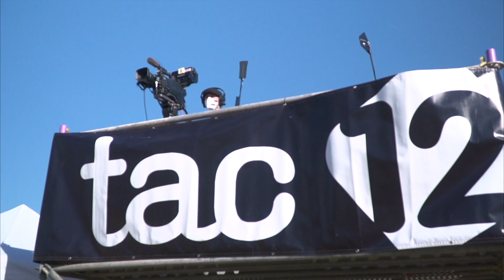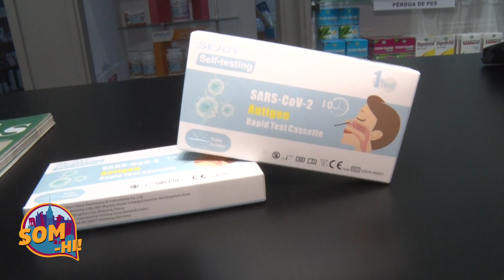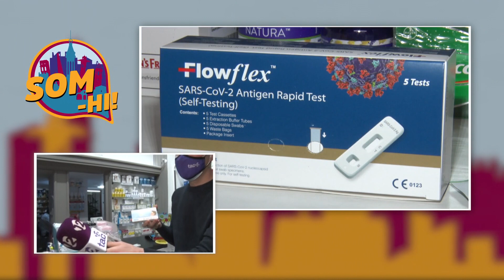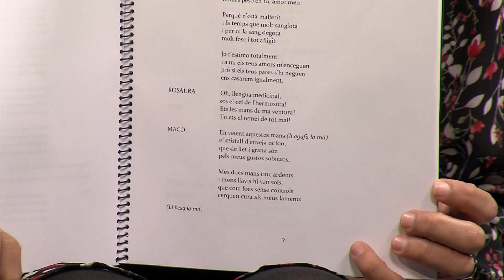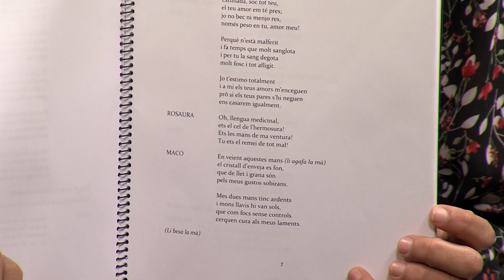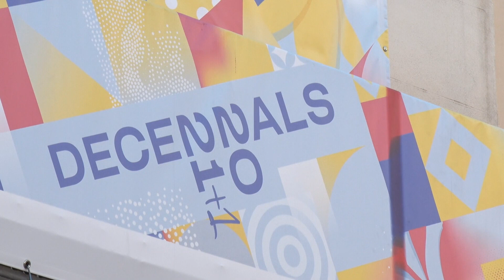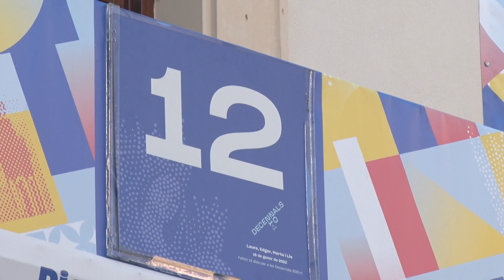Som-hi. Capítol 137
Al 'SOM-HI!' parlem sobre la depressió dels adolescents, una de les principals seqüeles de la covid. També descobrirem tots els detalls del Ball de la Rosaura, un nou ball parlat que es recupera per les Decennals de Valls. També descobrirem una cinquantena de receptes de croqueta i repassarem les millors imatges dels Tres Tombs de Valls i Vila-seca.